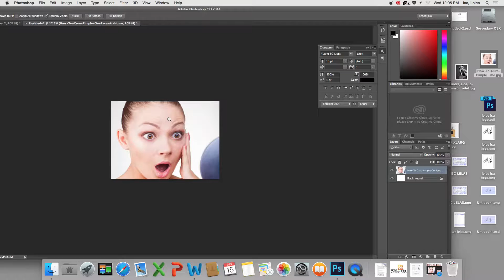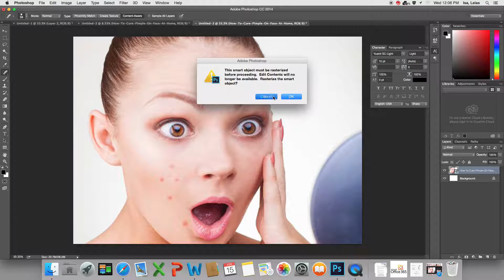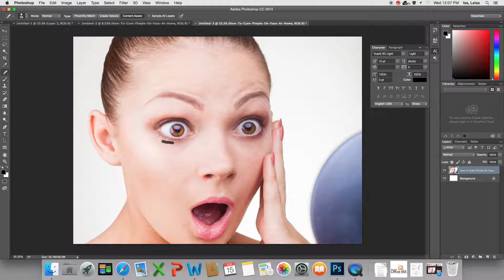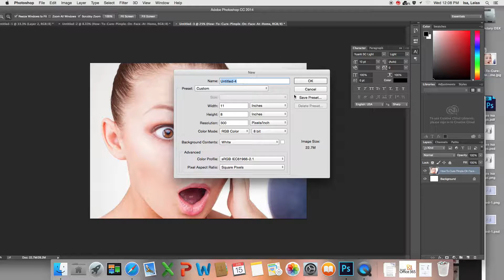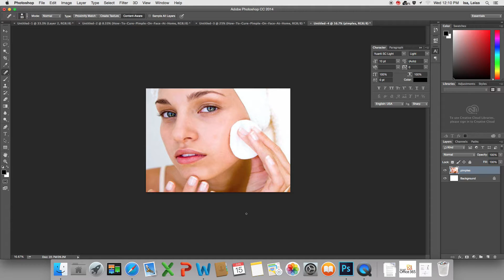Photoshop; how to use ps spot corrector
produced by FMG niepce.tech company 2016